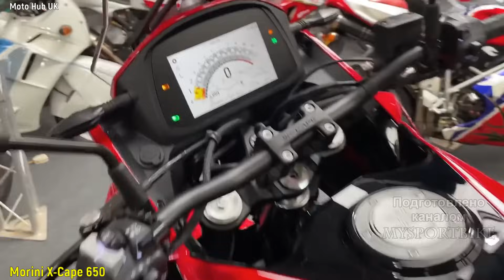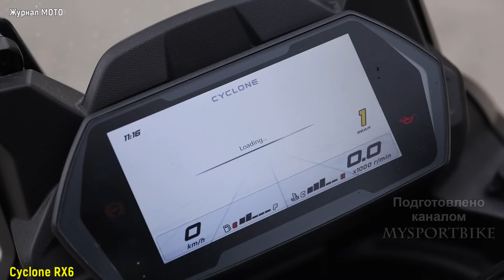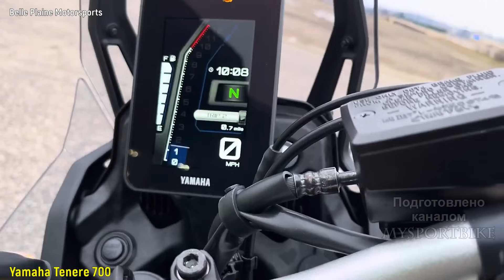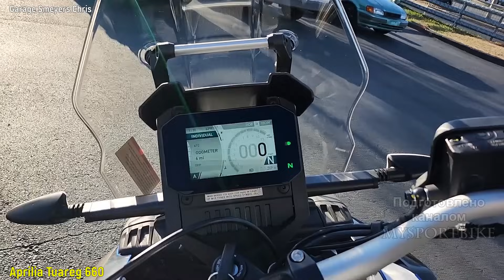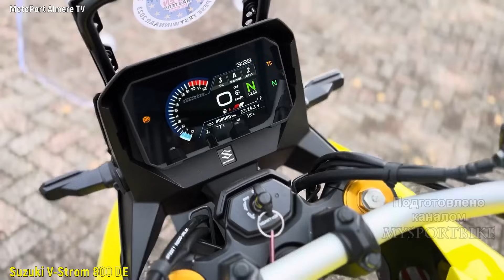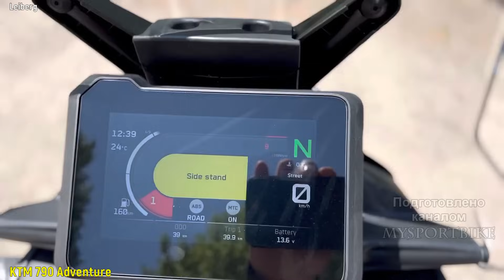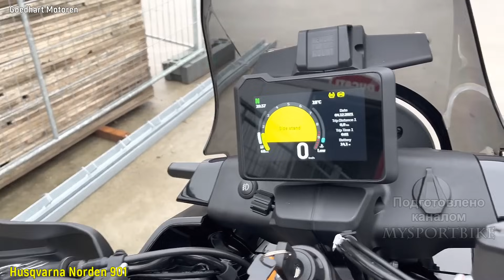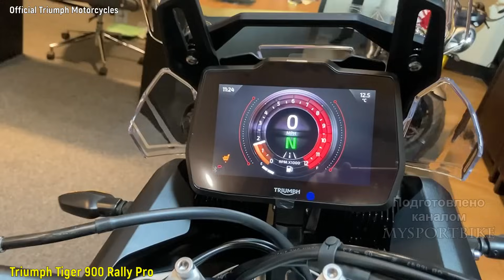Топ 17 Самых Мощных Новых Турэндуро (650-1000сс) 2024 !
Всем привет дорогие друзья ,после выпуска про самые большие новые туристические эндуро ,кто не смотрел ссылка в описании ,переходим теперь и к топу самых мощных среднекубатурников, с двигателями от 650 и до 1000 сс ,которые можно купить новыми в 2024 году.Открывает выпуск  Moto Morini X-Cape 650,который спроектирован и разработан в Италии,но построен  в Китае.Здесь установлен двигатель компании CFMoto это рядная двойка объемом 649 куб.см. ,которая выдает 60 л.с. и 54 нм крутящего момента.Максимальная скорость 170 км/ч.Подвеска X-Cape 650 состоит из мощной 50мм передней перевернутой вилки Marzocchi с полным набором регулировок и ходом колеса 175 мм,а сзади установлен алюминиевый маятник с моно-амортизатором KYB который имеет Ход заднего колеса 165 мм.Высота по седлу довольно небольшая 835 мм.Заявленная снаряженная масса с 18-литровым баком  составляет 232 кг.Цена на официальном сайте около 7500 евро это 750 тыс.р.